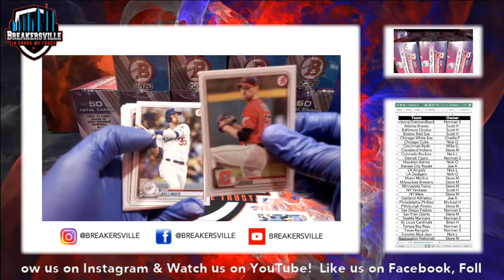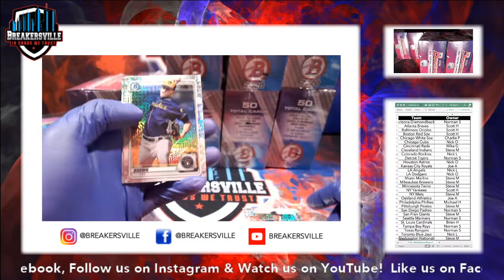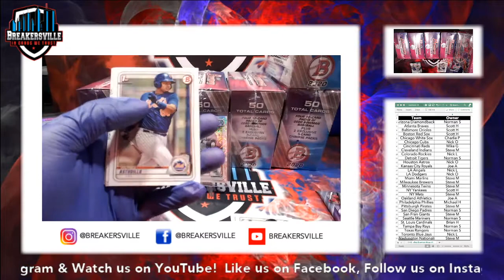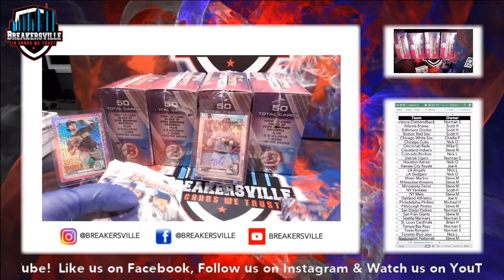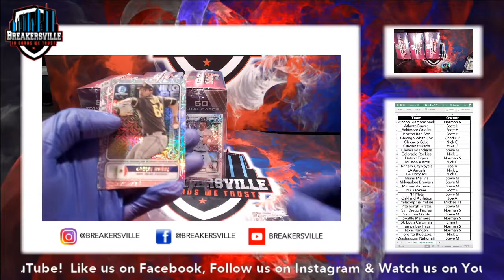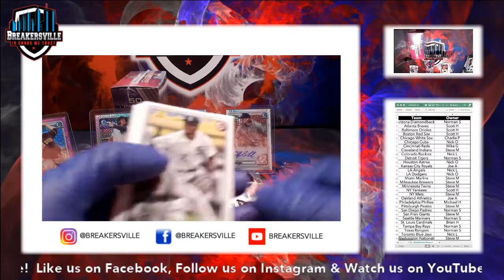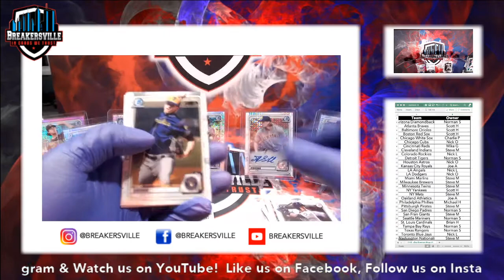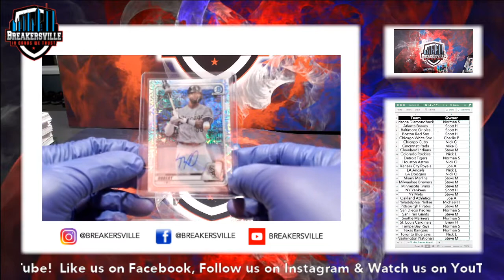2020 Bowman Mega 10 Box Break #1 (eBay)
2020 Bowman Mega 10 Box Break #1 (eBay)